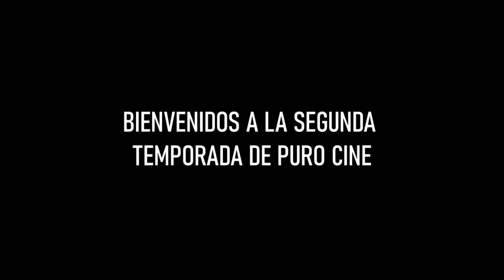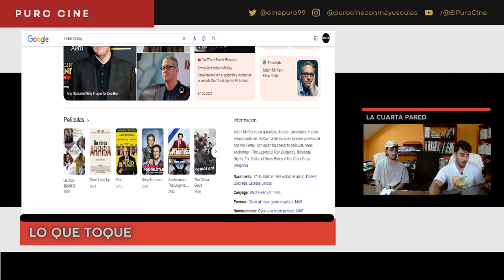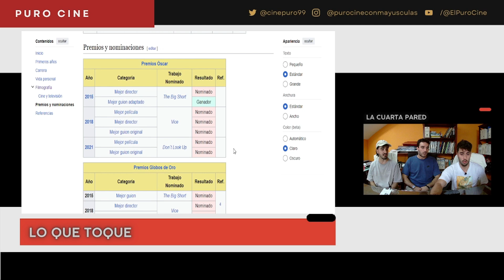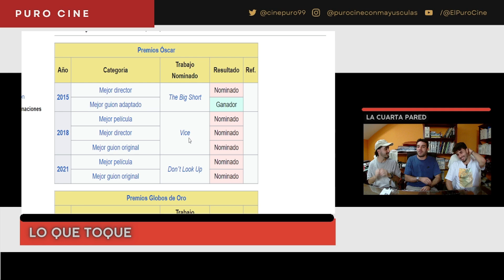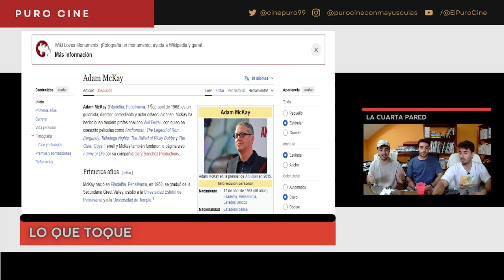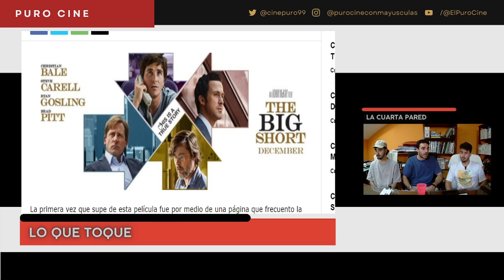Si queréis disfrutar LA GRAN APUESTA coged un libro de Milei, un vaper y ved este vídeo.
Un sofrito de ajo, cebolla y zanahoria, acompañado de unas rodajas de chorizo tierno y jugoso, sirven de base para rehogar con una pizca de pimentón, unas deliciosas lentejas pardinas, que no necesitan remojo y que con una lenta cocción, nos ofrecen un plato tradicional español de auténtica "cocina de la abuela".

INGREDIENTES
- 200 gr. de lentejas pardinas
- 120 gr. de chorizo fresco
- 1 zanahoria
- 1 cebolla mediana

MÁS EN:
La plataforma de color violeta, violáceo, violado, amoratado, lila, malva, púrpura, purpúreo, cárdeno Que va, era broma, este Jajajaja, que noo, que es este

¿SABÍAS QUE PUEDES HABLAR CON NOSOTROS SOBRE CINE? 😈